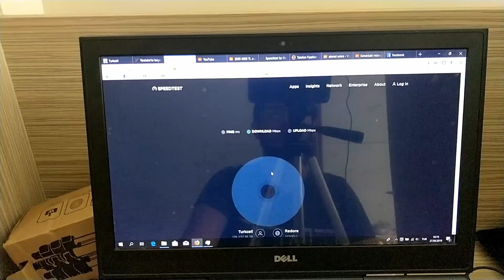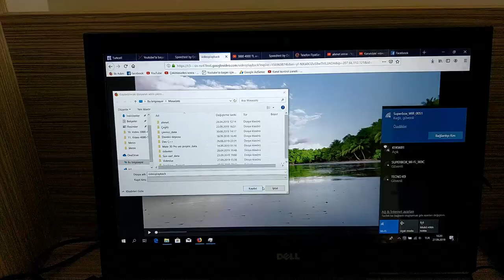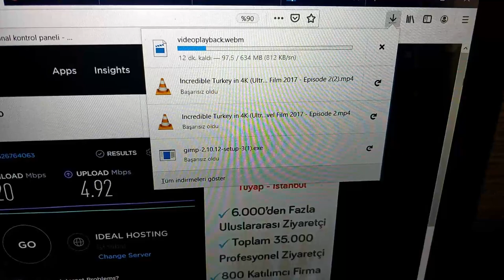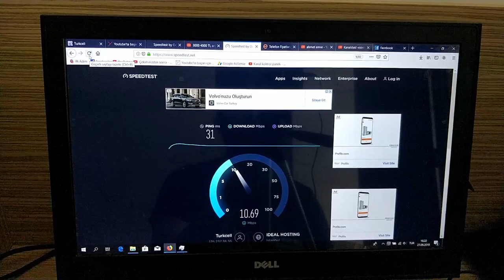1 Haftalık Superbox 10 mbps sınırsız deneyimimlerim (ZTE modem)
Bu videomda superbox 10 mbps sınırsız paketi hakkında 1 hafta içinde elde ettiğim deneyimleri paylaşıyorum.  Daha ilk haftadan superbox 10 mbps sınırsız paketinde sorunlar yaşamaya başladım.